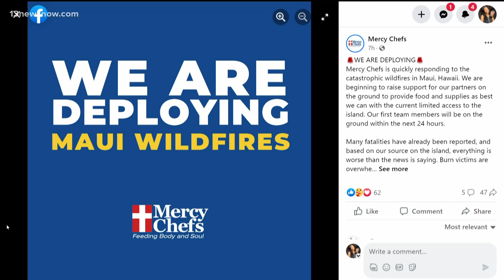At least 36 dead in Maui wildfire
Thousands of Hawaiian residents are escaping the island of Maui as fierce winds fuel deadly wildfires on the island. At least 36 people have been killed. Now, Portsmouth-based Mercy Chefs are deploying to the wildfires. They'll provide food and supplies to responders on the ground in Hawaii. Close to 100 Maui firefighters have been on duty around the clock and officials fear there could be more deaths. ABC's Melissa Adan brings us the latest from the disaster site.